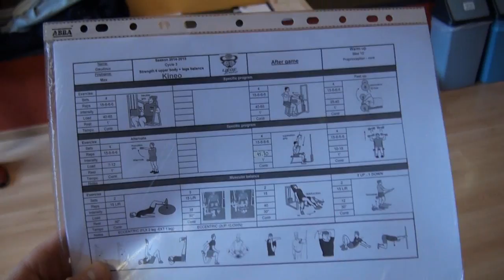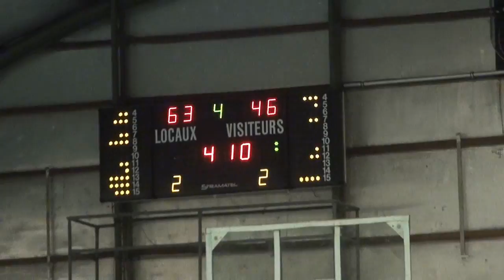Inside betFIRST Liège Basket - Saison 2 - Partie 2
Récupération après le match et match des minimes à la bulle !